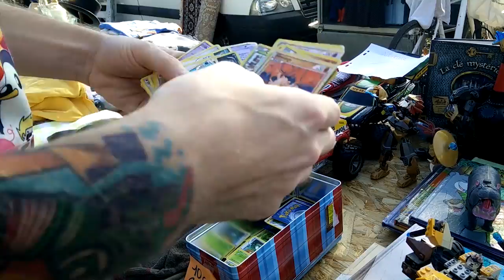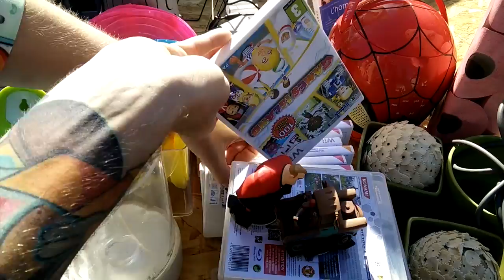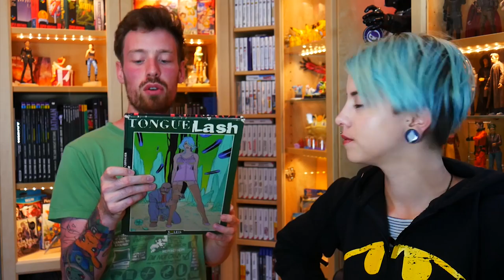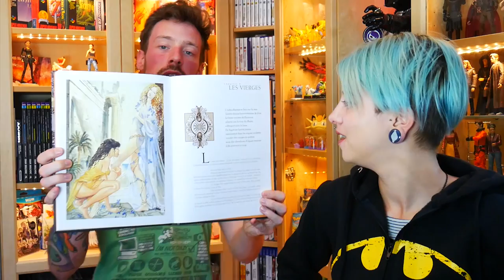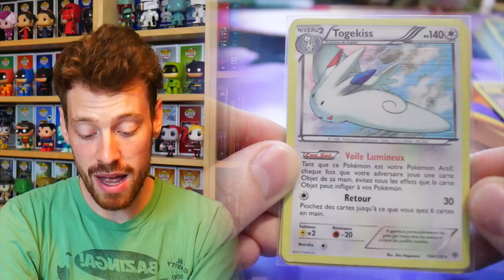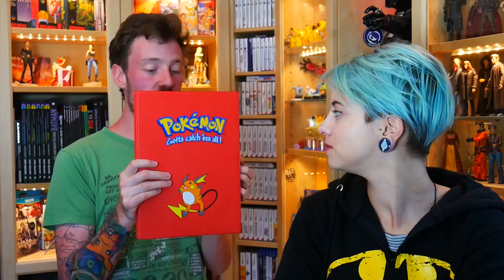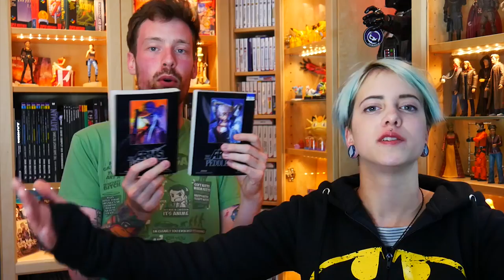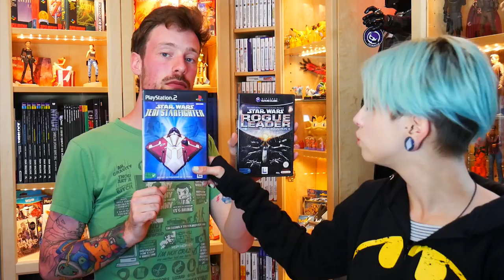[VIDE GRENIER GEEK] 28/05/17 - 🎤❤ MICHAELLLLLL ! 🎤❤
Follow nous !

Aujourd'hui petit Vide Grenier des familles avec Nono et Sandar !

A&S Family